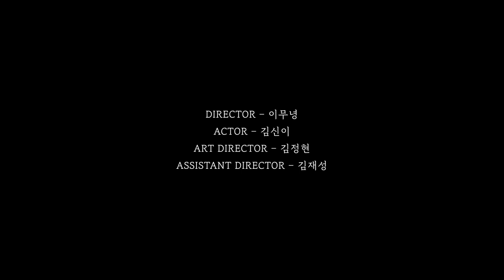M/V 눈물이 날땐 하품을 해 (Yawn with tears) - 전철민 (Jeon Chul Min)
Original song : 눈물이 날땐 하품을 해 - 전철민

[제작]
Executive Producer by GNJ 정기창
Music Producer by 구희상 @Play Sound
Composed by 구희상
Lyrics by 구희상
Arranged by 구희상
Drum by 최신권
Piano by 구희상
Guitar by 이성열
Bass by 구희상
String Arranged by 구희상
Strings by 융스트링
Chours by 김현아
Recording by 장민 @엠크리에이티브사운드, 최준원 @디프라인, 오성근 @T-스튜디오
Mixing by 박병권 @Major9 Studio
Mastering by 전훈 @Sonickorea
M/V production & Video Art Directed by @셀프노트 스튜디오 @이무녕
Hair&makeup @포레스타 진명 @애리
actor by 김신이
art director by 김정현
assistant director by 김재성